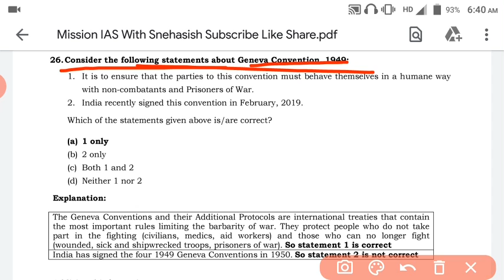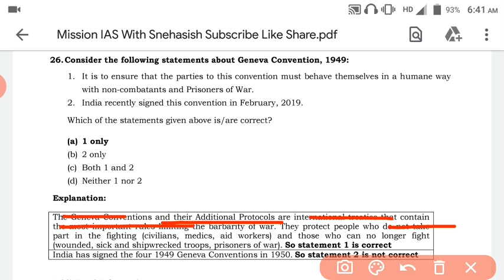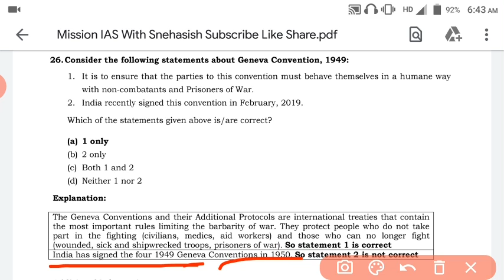Geneva convention 1949||Prelims MCQ||By kamalapati padhi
Facebook The 1949 Geneva Conventions. The primary Geneva Convention ensures injured and debilitated warriors ashore during war. ... The second Geneva Convention ensures injured, debilitated and wrecked military faculty adrift during war